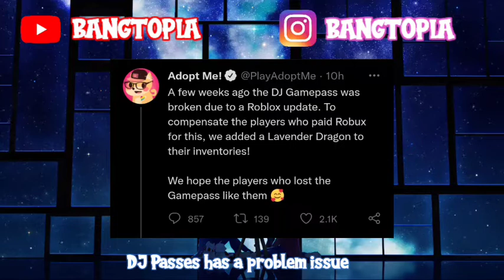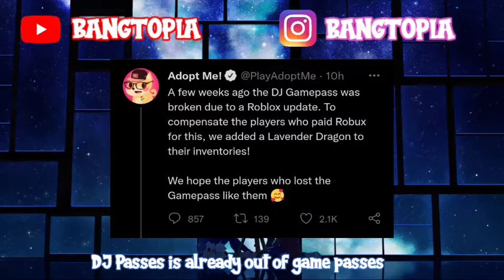HOW TO GET LAVENDER DRAGON FOR FREE ON ADOPT ME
For those who dont know this game.
Adopt Me! is a Roblox game developed by Uplift Games. It focuses on adopting and caring for a variety of virtual pets through hatching eggs. The virtual pets are classified in five different groups: common, uncommon, rare, ultra-rare, and legendary.
Players can level up pets through extensive care, where pets can be grown from a newborn status to a junior, pre-teen, teen, post-teen, and full-grown status, in the respective order. Players can combine four full-grown pets to create a neon pet or four full-grown neon pets to create a mega neon pet.
Players can also trade items or pets using the trading system.